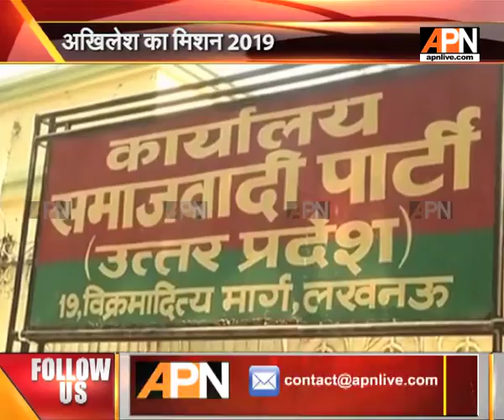SP working on youth agenda for mission 2019